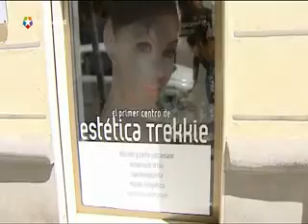Estética Trekkie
Esta noche se celebra el preestreno de STAR TREK EN LA OSCURIDAD. Los aficionados a la saga, han acudido ataviados como se merece y en estos momentos asisten a la proyección de la nueva entrega... Los disfraces, maquillajes y la caracterización se la